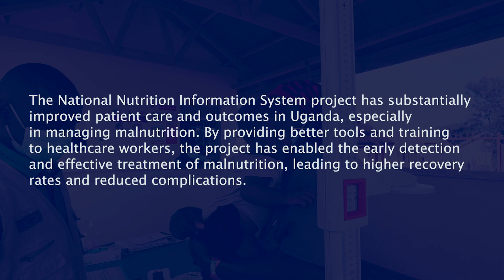Robust Nutrition Information System Improves Patient Care in Uganda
Child wasting, stunting, overweight, anemia, low birth weight and inadequate breastfeeding are key global nutrition challenges. The World Health Organization supports Ministry of Health to provide better tools and training healthcare workers to detect early and effectively treat malnutrition in Uganda.